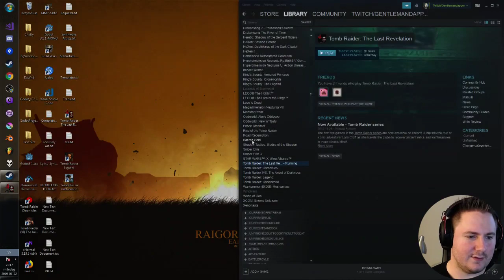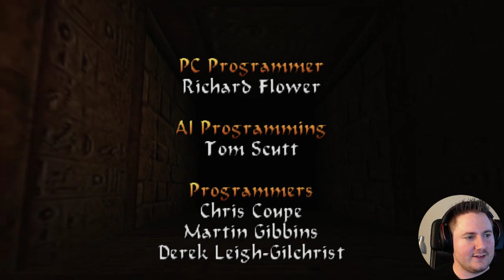Game #480 - Tomb Raider IV [7/7]